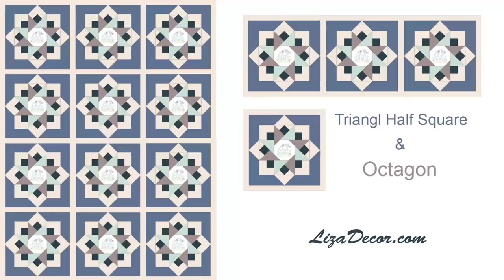Patchwork pattern Octagon & Triangl Half Square 45°. LizaDecor.com Tutorial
Fabrics - Lynette Anderson - One Stitch at a Time